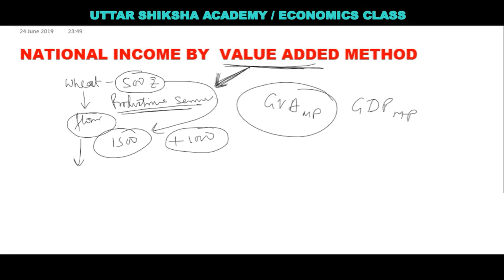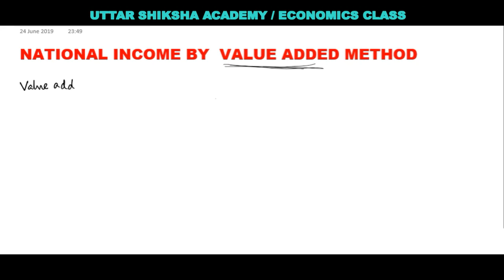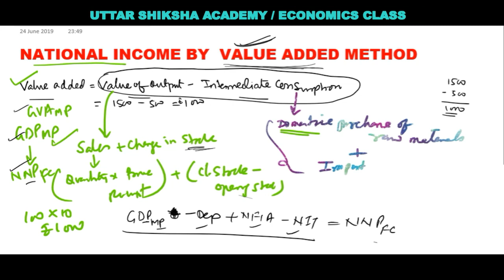NATIONAL INCOME BY VALUE ADDED METHOD || CBSE CLASS 12 ECONOMICS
NATIONAL INCOME BY VALUE ADDED METHOD

Value Added = Value of Output - Intermediate Consumption
Value of Output = Sales + Change in Stock
Sales =  Quantity of Output x Price Per Unit

Intermediate Consumption = Domestic Purchases of Raw materials + Import.

Expenditure Method Link: